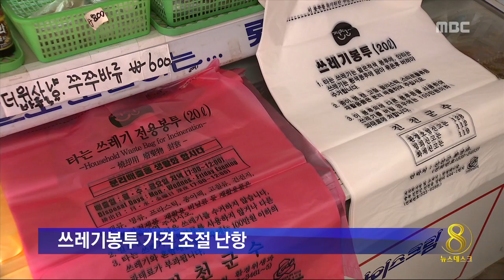충주MBC 140402 혁신도시 공공요금 단일화 '난항'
◀ＡＮＣ▶
 충북 혁신도시는 음성과 진천에 걸쳐 있어
위치에 따라 담당 자치단체가 다른데요.

 혼란을 없애기 위해
공공요금 등의 조정이 이뤄지고 있습니다만
협의가 쉽지 않습니다.

 한승원 기잡니다.
           ◀ＥＮＤ▶

 음성군과 진천군에
절반씩 걸쳐 있는 충북 혁신도시.

 오는 6월 아파트 입주 등을 앞두고
두 지자체는 지난해부터
공공요금 단일화 작업을 벌였습니다.

 두 지역을 오가는 시내버스는
올해부터 기본요금으로 오갈 수 있고,
군 경계를 지나면 20%가 오르던
택시 할증 요금도 없앴습니다.

 인허가를 발급할 때 내는 수수료도
통일시켰습니다.

 [S/U] "그러나 일부 공공요금 문제를 두고는
두 지자체 입장 차가 커
아직도 합의를 이루지 못하고 있습니다."

 대표적인 문제가 쓰레기 봉투 가격입니다.

 지난 1995년 쓰레기 종량제 제도 시행 이후,
음성군은 한 차례 가격을 인상해
현재 진천보다 봉투값이 50% 비쌉니다.

 그러나 전체 폐기물 처리 비용 중
주민이 부담하는 봉투값 비율은 22%에 불과해,
전국 평균인 30%에도 미치지 못하는 상황.

 음성군은 가격을 내리기 어렵다는 처지인데
진천군 역시 50%를 올리기 힘들다며
입장 차를 좁히지 못하고 있습니다.

           ◀ＩＮＴ▶
 "혁신도시 요금 다른 곳도 같아야 하니까.."

 또 상하수도 요금은 체계 자체가 다르고,
주민세는 음성군이 진천군보다 25% 비싸
조율이 쉽지 않습니다.

           ◀ＩＮＴ▶
"낮은 금액으로 (진천) 주민이 더 혜택을 보는
거잖아요. 그 금액을 바로 올리면 저희 주민
입장에서도 반발이 있을 수도 있는 상황이어서"

 늦어도 7월까지 요금을 단일화해
주민 불편을 최소화한다는 방침이지만,
아직 두 지자체의 간격은 평행선입니다.
 MBC 뉴스 한승원입니다.
           ◀ＥＮＤ▶
영상취재 : 김병수